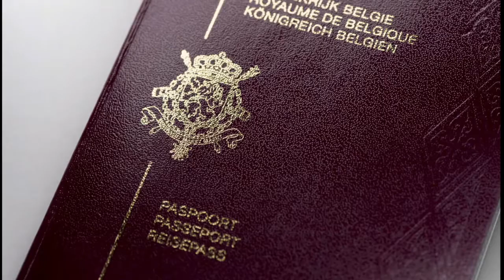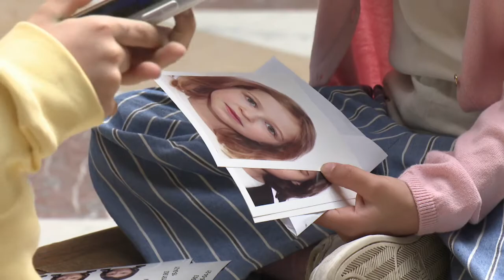Schaerbeek : tsunami de demandes de documents de voyage